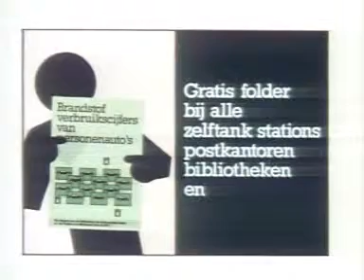Postbus 51 - Spot (1987) Brandstof: veel of weinig brandstof dat merkt u elke keer opnieuw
Met deze campagne wil men burgers oproepen om de hoeveelheid brandstof die diverse personenauto's verbruiken, te vergelijken. Burgers kunnen de folder brandstofverbruikcijfers van personenauto's halen. In deze spot is een animatie te zien waarin een poppetje gaat tanken. De benzinepomp wordt steeds groter.